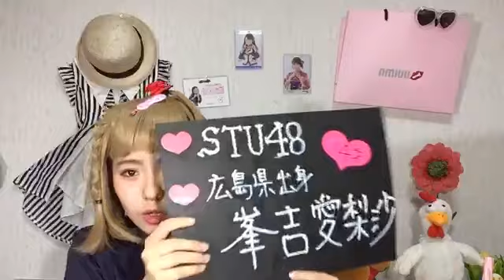峯吉 愛梨沙（STU48） 2019年05月19日18時01分57秒 SHOWROOM配信